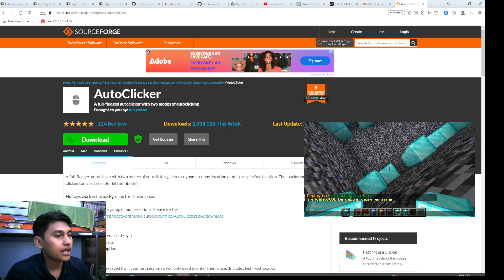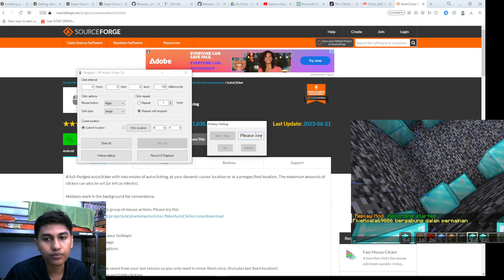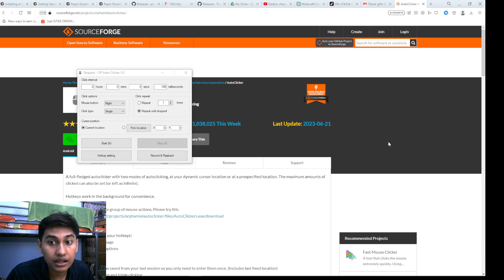CARA LIVE STREAMING TIKTOK MINECRAFT BEDROCK KELUAR BLOCK DENGAN CEPAT AUTO CLICKER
Operator (run.bat) ►► op PlayerName
Creative Mode (in game) ►► /gamemode creative
See coordinates ►► F3
Give diamond bloc ►► /give PlayerName diamond_block

ChatGPT Prompt

My Minecraft coordinates are X 0, Y 100 and Z 0. Please do the math on these commands for me. Bedrock block ►► /fill X Y Z X+11 Y+11 Z+11 bedrock. Hollow it out ►► /fill X+1 Y+1 Z+1 X+10 Y+10 Z+10 air. Remove roof ►► /fill X Y+11 Z X+11 Y+11 Z+11 air. Do not show your calculations.